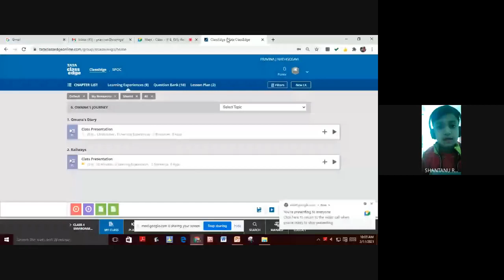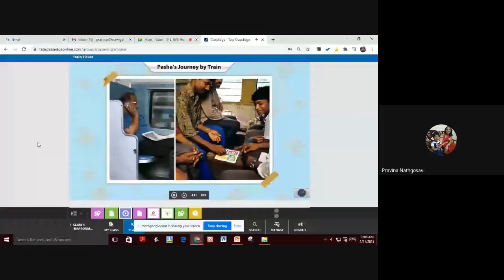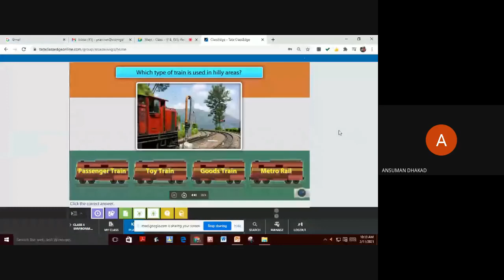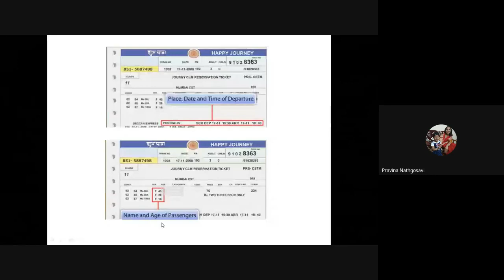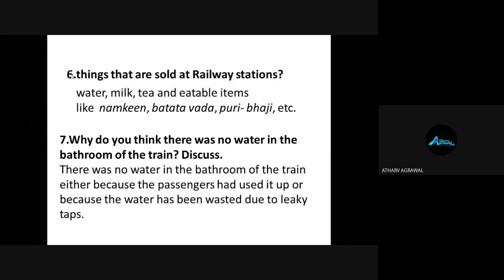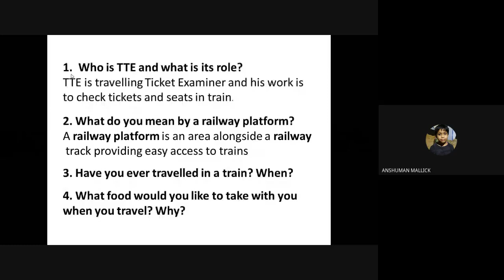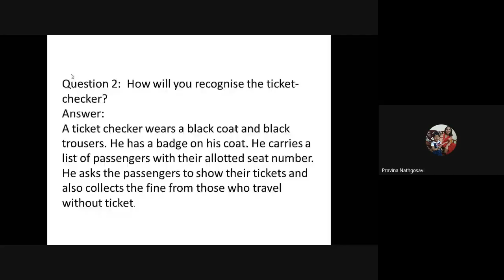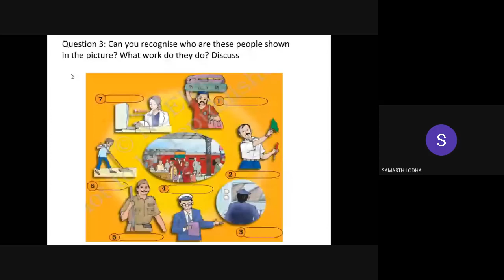IV (B), EVS (REV. L-6) (11-02-2021)